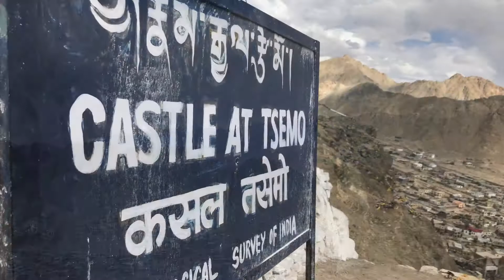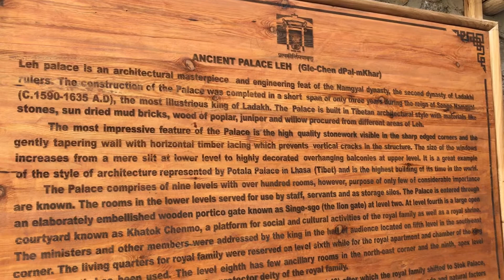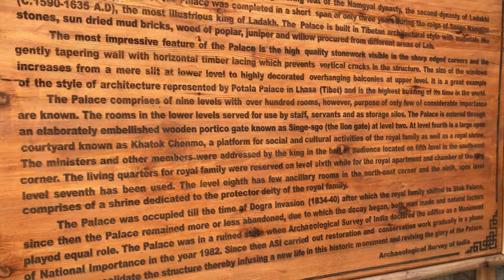Global Gumboots Daily Vlog 12 | Tsemo Castle | Leh Ladakh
In this daily vlog, Chris walks up to Tsemo Castle in Leh Ladakh. , With the star of the show away (Helen) Chris has to narrate some facts himself.